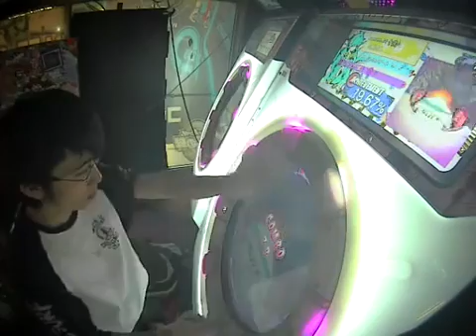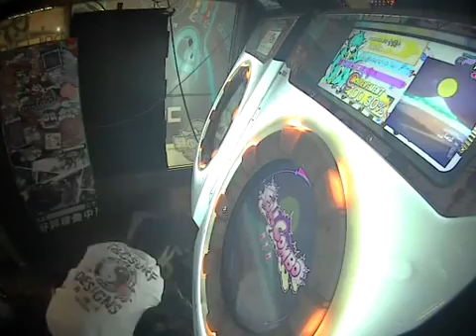【maimai】ソーラン☆節 MASTER SSS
ムズい